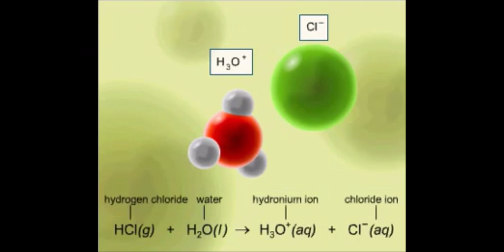Chemie - 4TW - Ionisatie van een zuur (p.29)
Hier kan je zien wat er gebeurt wanneer we een zuur oplossen in water. Het zuur verliest zijn "H" aan een watermolecule, waardoor een H3O+ ion gevormd wordt en een negatieve zuurrest overblijft.